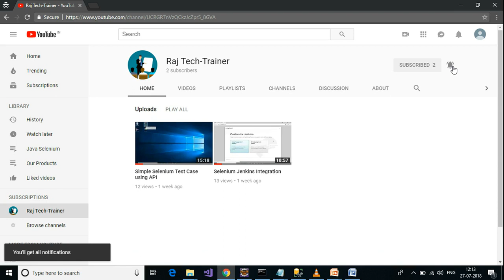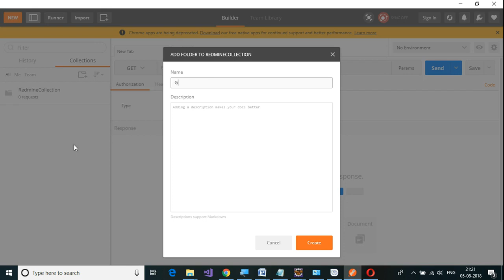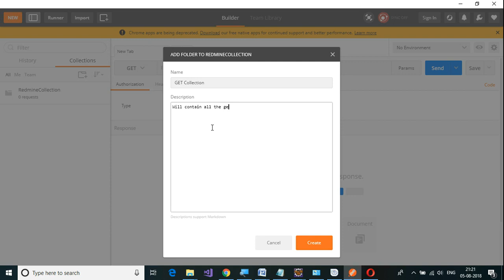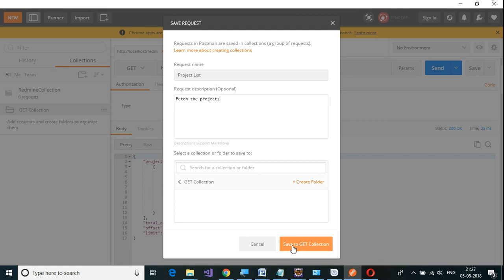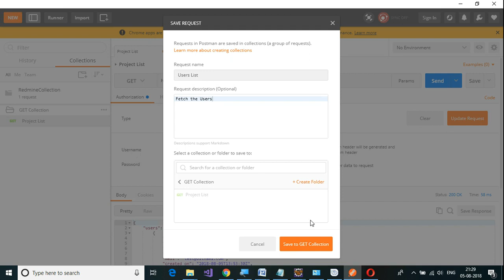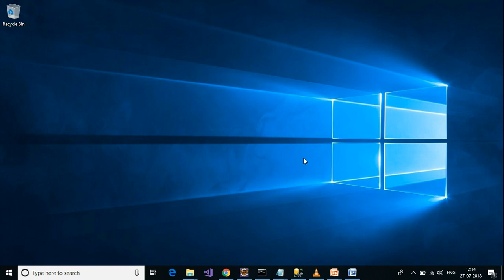Postman Tutorial for Beginners, REST API Testing - Part 5 | Collections | Test API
Topics Covered:
Collections
 Create a new collection
 Add Requests to new collection
 Run the collections